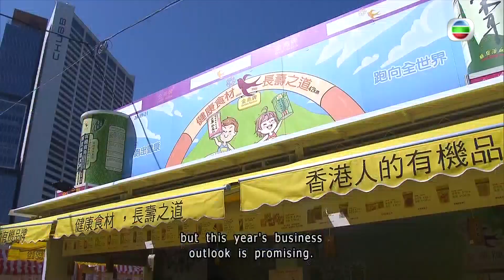TVB News | 9 Dec 2022 | Huge shopping fair opened at Victoria Park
HK Brands & Products Expo features over 800 booths.